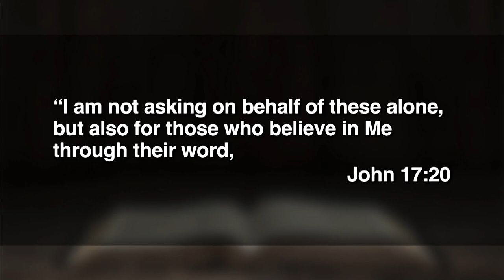May 21, 2023 (11:15) - Jesus Prays for You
Dr. Tom Davis interviews some of our graduating high school seniors.